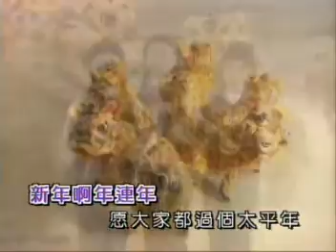贺新年 2000年